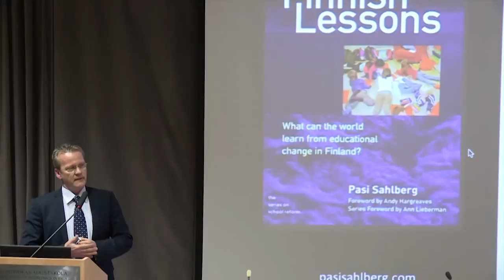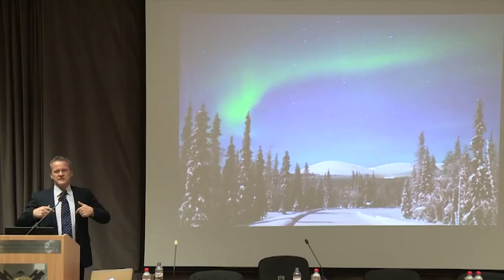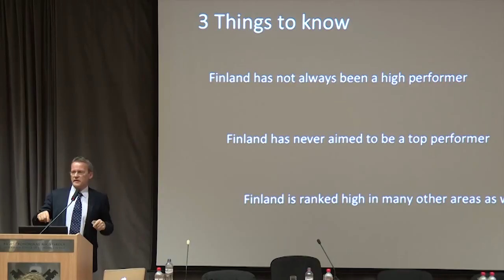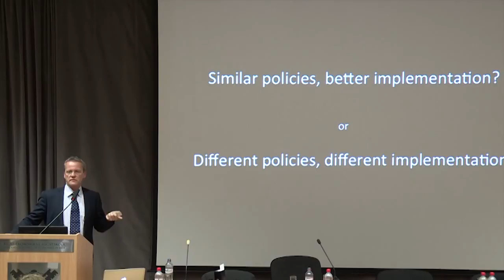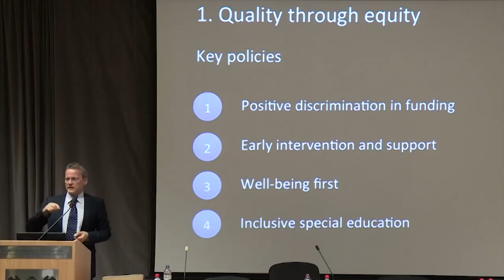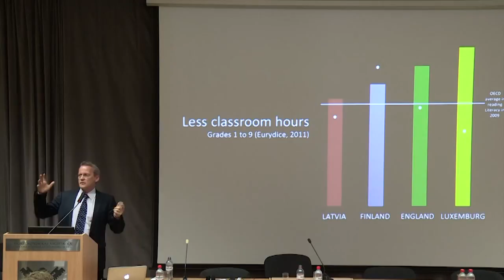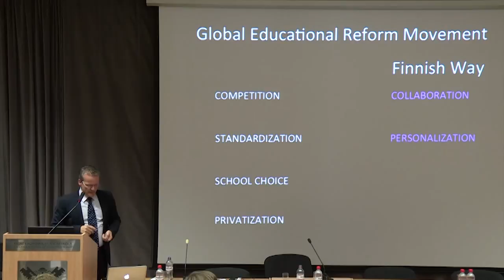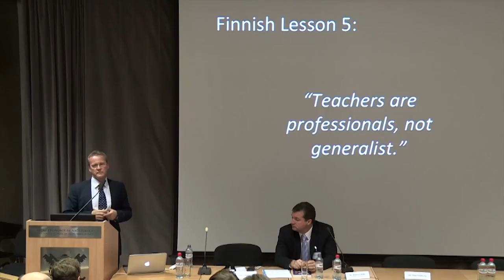Seminārs: Ko varam mācīties no somu izglītības sistēmas?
Eksperts izglītības jautājumos no Somijas Dr. Pasi Sālbergs (Pasi Sahlberg) klāsta par Somijas pieredzi izcilas izglītības veidošanā seminārā "Ceļš uz izcilu izglītību Latvijā" Rīgas Ekonomikas augstskolā 2012. gada 3. martā.

Eksperta prezentācija angļu valodā ar sinhrono tulkojumu latviešu valodā.

Operators Edmunds Mickus.